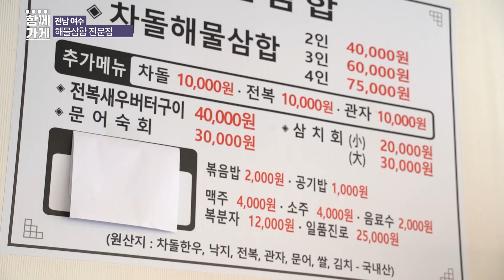[함께가게] 여수 조선삼합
상호 : 여수 조선삼합
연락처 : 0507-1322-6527